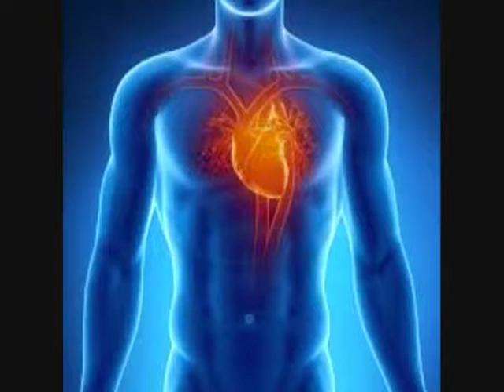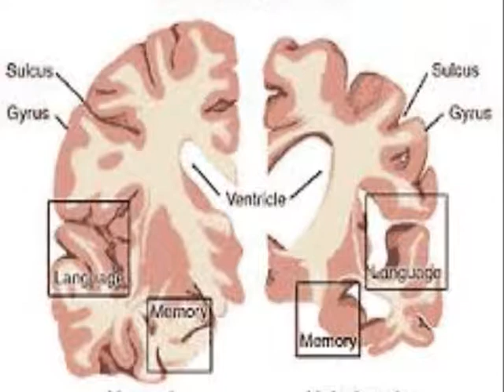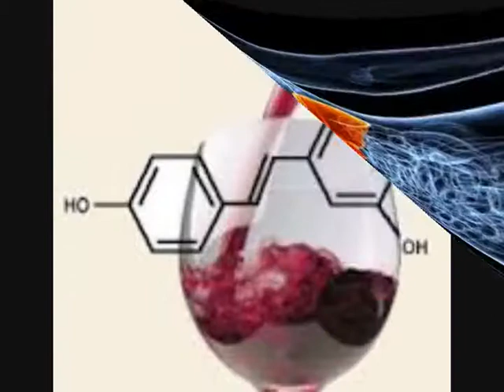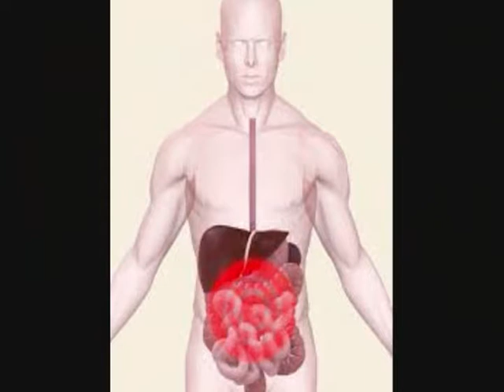Resweratrol Uwaga! droga podawania